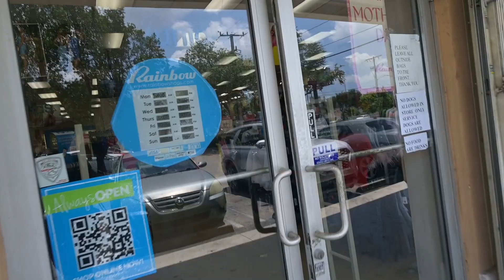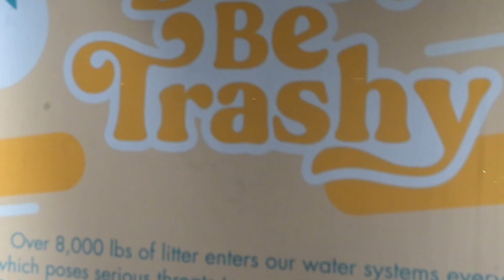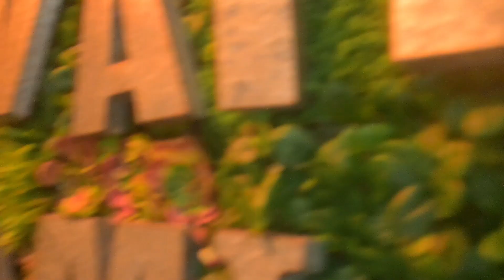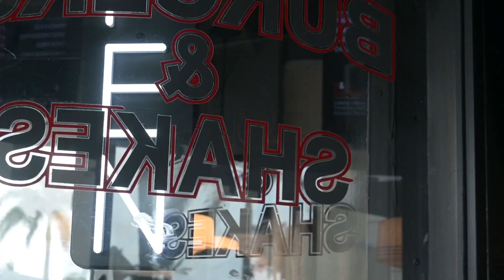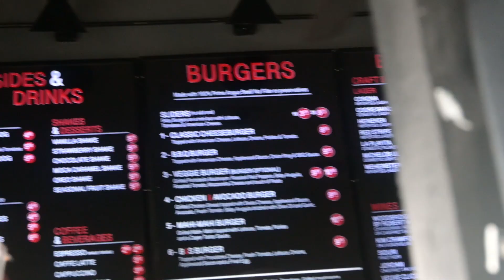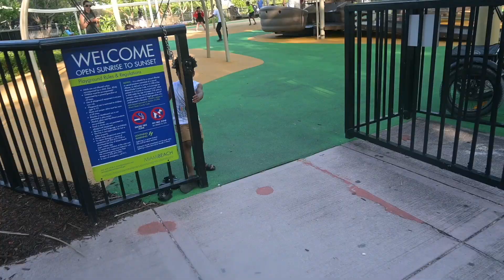Guess What Happened on Mothers Day?